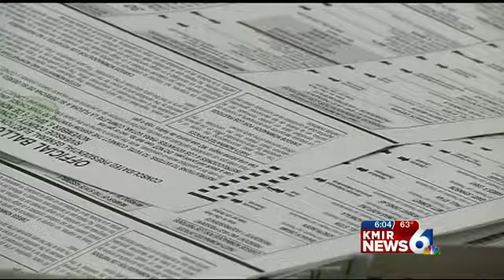New Numbers for the 36th Congressional District Race.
New numbers were just updated for the 36th Congressional District race.